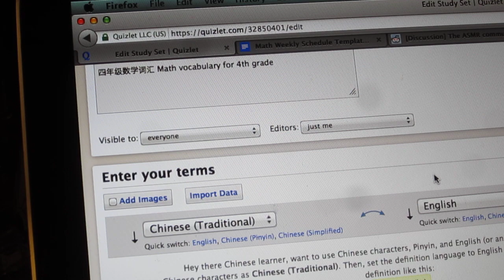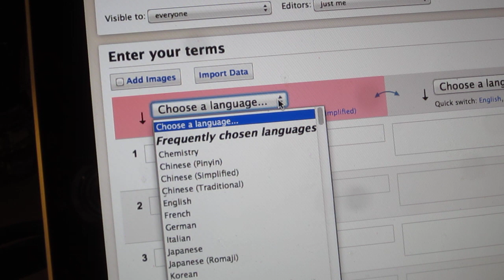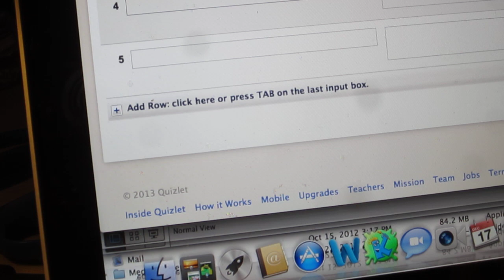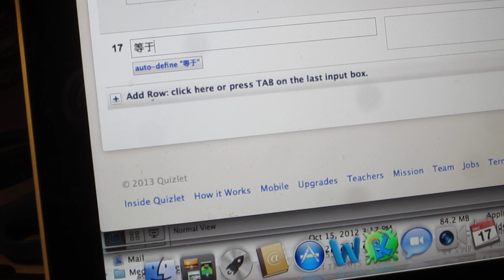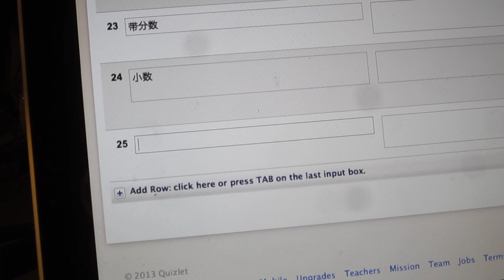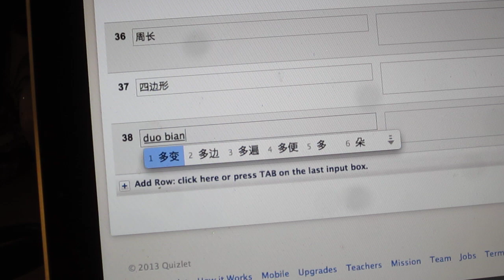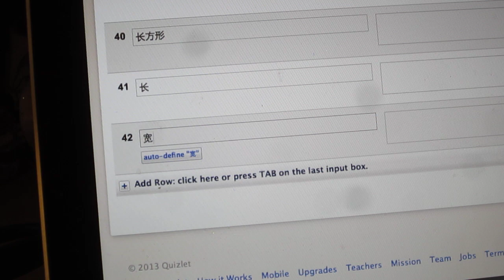Creating quizlet set